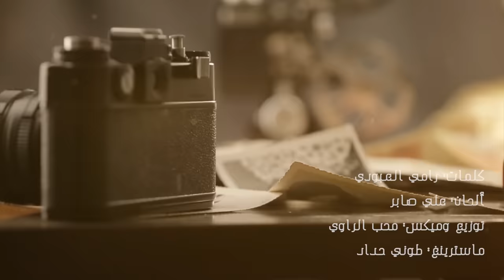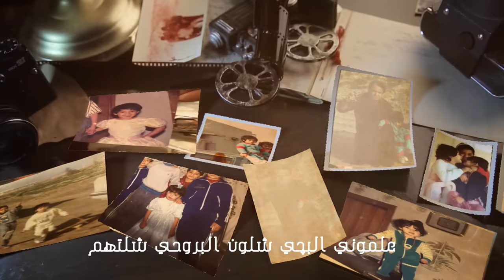Rahma Riad - Waed Menni [Official Lyric Video] (2018) / رحمه رياض - وعد مني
Lyrics By: Ramy Al Abody / رامي العبودي
Composed By: Ali Saber / علي صابر
Arranged By: Mohib Alrawy / توزيع: محب الراوي
Photography: @nairooz

Lyrics | كلمات

أريد الله يسامحني لان أذيت نفسي هواي
طيبة قلبي أذتني تعبتج ياروحي وياي​
أنا بحقي غلطان لعبت بحالي لعبة​
چنت بالناس وهمان مشيت بنية طيبة​
صاحبت الوفي وخان غدر بيه الأحبة​
شلون تعلي بنيان ويروح لناس غربة​
وعد مني وعد بعد ما أثق أبد​
ولا أنطي مجال كل شي واله حد​
أريد أعتب على حظي الويه الناس ما گاعد​
خلى اللي وفوا وياي تقريبا ولا واحد​
اني هوايه ممنون من العاشرتهم​
علموني البچي شلون البروحي شلتهم​
بسيطة سهلة وتهون هم يفتر وگتهم​
عليا بظهري يحچون الدنيا غيرتهم

With the encouragement of her father, the Iraqi legend Riad Ahmed, Rahma insisted on pursuing her dream and became a household name in the Arab World. After Star Academy 2010, Rahma has signed with "Music Is My Life" and "Watary Production" in 2013 where a 360 plan was set. In 2014 she earned a Murex d’Or award for Best Arab Female Rising Star. After the release of Bosa, Anoudi, Weinak and Khof Alay, by 2018, her mega hit “Waed Menni'' crossed 160 million of views on YouTube. This success was followed by another Mega Hit "Mako Menni ' in early 2020 and her YouTube channel surpassed 1 million subscribers. This was a turning point in Rahma's music career and she became the top female star in Iraq and GCC. She was selected as the face of Spotify's huge campaign in KSA, for the opening of YouTube music in UAE and now as the main judge of Iraq Idol on MBC. Rahma just launched "Athadakom" in early 2021 and challenged her audience.